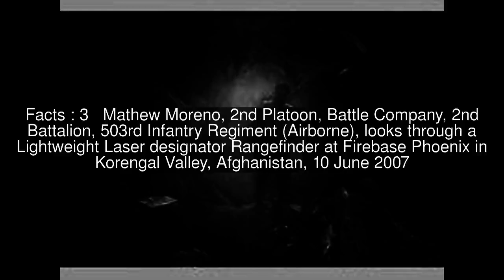Firebase Phoenix Top #5 Facts